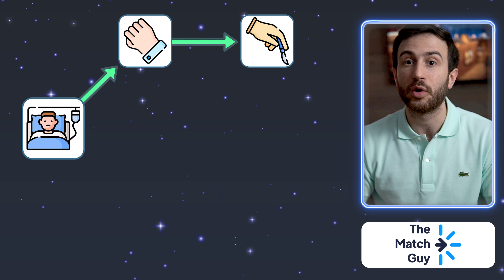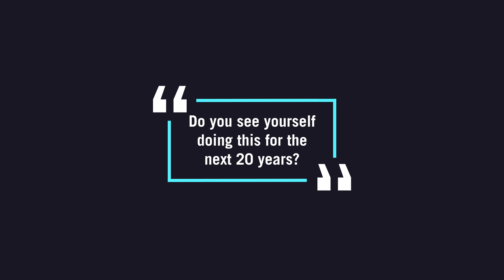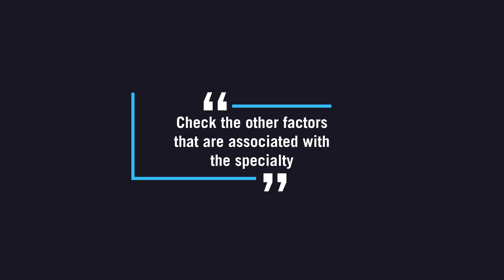Surgery VS Medicine! How to choose a medical specialty for medical students?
How to choose a specialty as a medical student🎓? Are you unsure of which specialty to pursue and the differences between medical and surgical specialties 🏥? In this video🎥, we'll talk about the differences between medicine and surgery in terms of schedule, lifestyle, money and income, and personality types.

⏱Medicine vs Surgery Timestamps:
00:00 Intro
00:28 What do you like?
03:50 The lifestyle of Medicine vs Surgery
07:15 The daily schedule of Medicine vs Surgery
11:00 The lifestyle of Medicine vs Surgery after residency
13:21 Money 💸 and income 💰 of Medicine vs Surgery
16:07 Personality types of Medicine vs Surgery
17:13 Final thoughts on Medicine vs Surgery